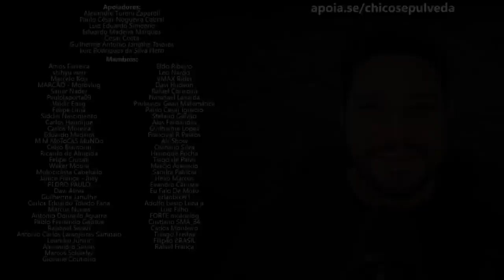Realize seu sonho de forma sustentável | Manter moto velha | Aplique seu dinheiro e planeje a compra